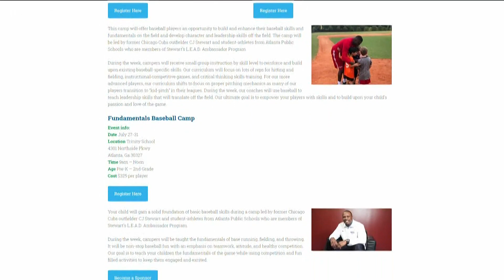Metro Atlanta man uses baseball to help kids achieve success - and off the streets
The former Cubs outfielder made it his missing to guide and mentor Black boys through LEAD program.